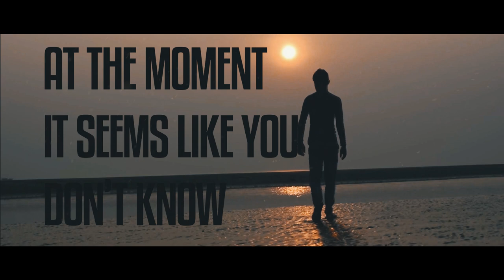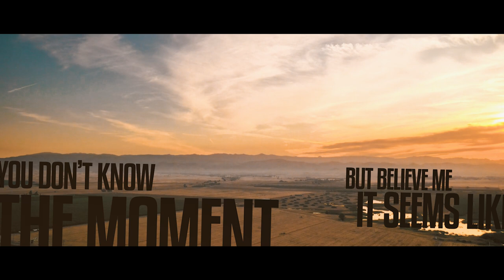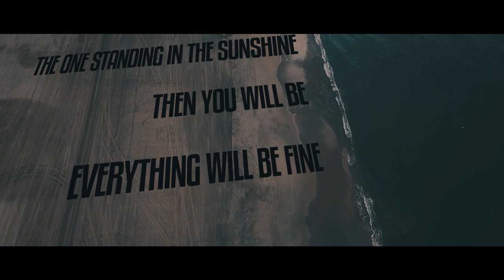Steven Mahler - Emptiness Passes (Lyric Video)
Steven Mahler:

This is the first song as a solo artist. I'm actually singer in a german metal core band, but I've always wanted to write a song outside of these genre. This song was created during the Covid-19 quarantine and it should give everyone new courage, who is in a personal crisis. Enjoy and share if you like it.

Lyrics:

Even if it is difficult to continue now
At the moment it seems like you don´t know
But believe me, everything will be fine
Then you will be the one standing in the sunshine

A new day is starting, just like yesterday
Inner emptiness again, and  no chance to get away
Finally you want to be free again
Even if it's difficult believe me you can
Believe in you because that's all that matters

Another day is coming  to an end
You take off the mask in which you pretend
To have no problems or fear of being alone
Everything smashed like a glass hits by a stone
Take these fears and try them to smatters

- song mixed and mastered by Luca Vasi